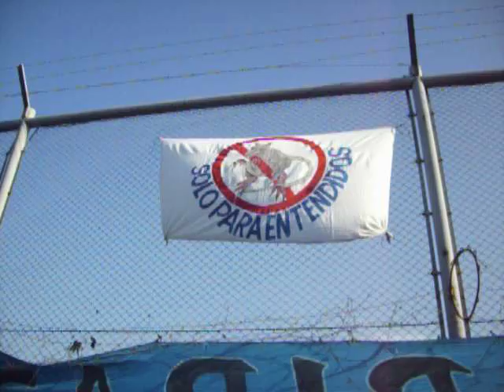SOLO PAR ENTENDIDOS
CERO RATAS EN ALBERDI,BELGRANO ES FIESTA Y CARNAVAL